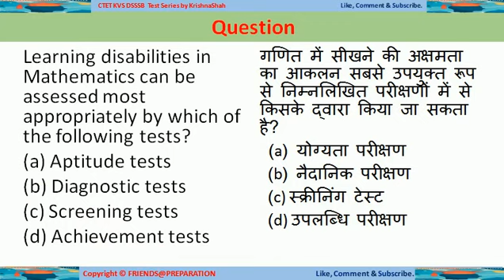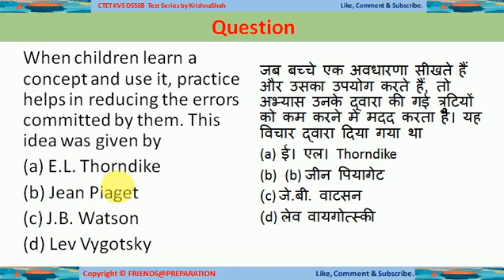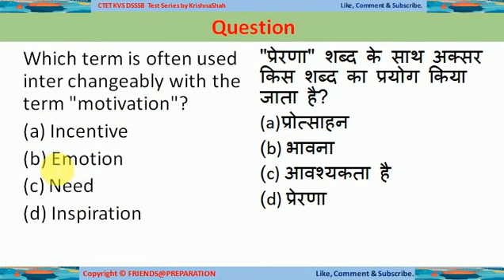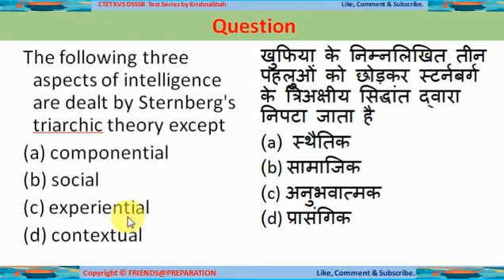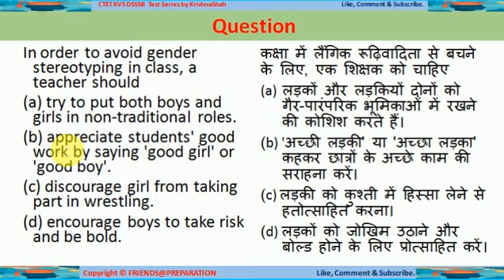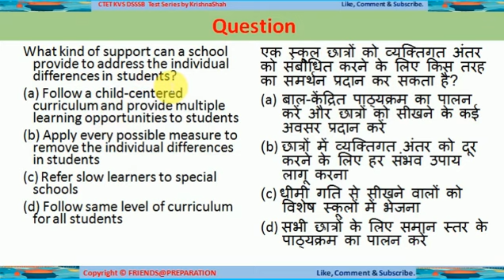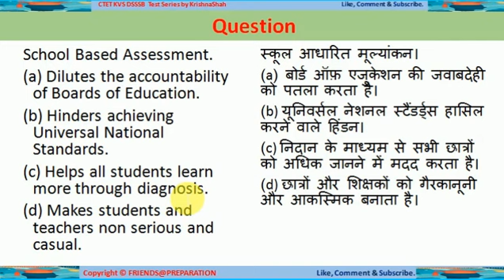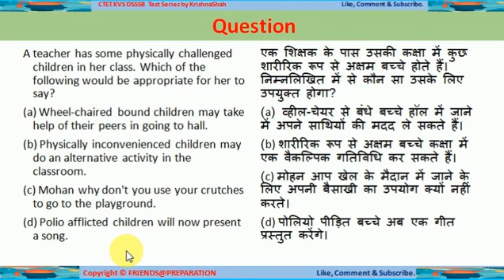053 CTET 2021 | शिक्षा शास्त्र | Pedagogy Test | CTET Paper-1 & Paper-2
ABOUT VIDEO:-Watch daily CTET Class Pedagogy Test By KrishnaShah |  शिक्षा शास्त्र  for the preparation of CTET 2021 | Primary Level & Secondary Level | Ctet Paper 1 and Ctet Paper 2.

You Can Also Watch Major Video on Topics

👨🏻‍🏫ABOUT ME :- I qualified CTET in 1st Edition 2011 in my FIRST ATTEMPT. I have been in teaching profession more than 10 years in Kendriya Vidyalaya Sangathan (KVS) & Jamia Millia Islamia (JMI).